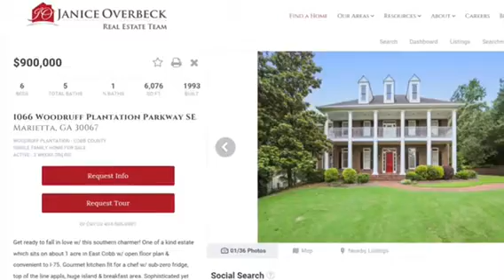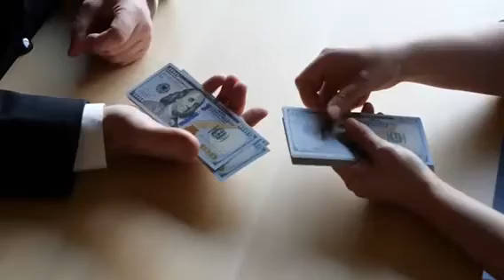Best Place to Work- The Janice Overbeck Real Estate Team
Janice Overbeck
The Janice Overbeck Real Estate Team